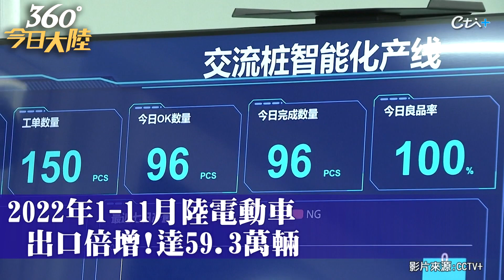老外買瘋了!大陸電動車出口激增「充電樁」也爆量 整"樁"待發!搶攻"千億"商機或占歐美50%市場｜360°今日大陸